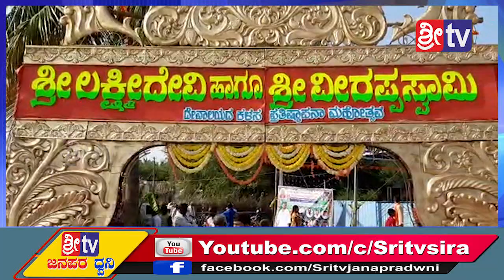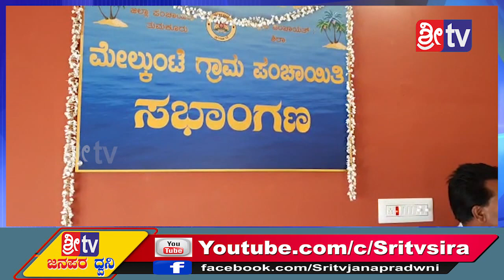Sri tv News 31-01-2020